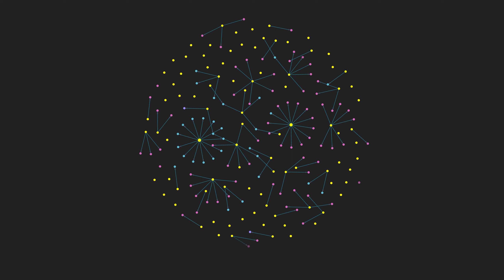Obsidian Graph View Animation (May 2022)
... just random stuff.
obsidian note taking animation (June 2021 - May 2022)
added custom snippets css for graph view nodes